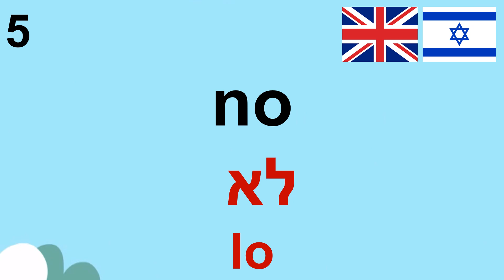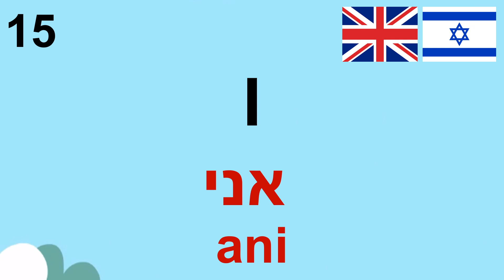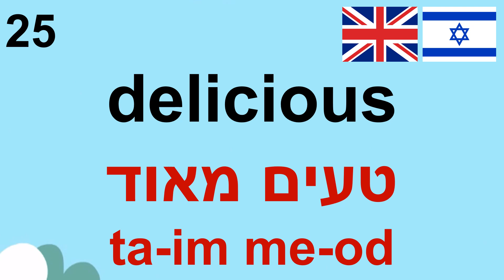Hebrew | ללמוד אנגלית | Travel Words | 30 most common words in English-Hebrew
🙌 Please join us on "Super Supporter 🚀🤝👫" for an enriching language learning experience! English Lessons (Speaking + Listening) 🌱📚

Exploring Israel: Essential Facts
1. Language: The official languages of Israel are Hebrew and Arabic.
2. Population: Israel has a population of over 9 million people.
3. Geography: Israel is located in the Middle East, bordered by the Mediterranean Sea to the west and sharing land borders with Lebanon, Syria, Jordan, and Egypt. It has diverse landscapes, including coastal plains, the Negev Desert, and the Jordan Rift Valley.
4. Famous Cities: Some famous cities in Israel include Jerusalem (the capital and largest city), Tel Aviv, Haifa, and Eilat.
5. Economy: Israel has a developed and technologically advanced economy, known for its high-tech industry, agriculture, tourism, and diamond cutting and polishing.
6. Famous Food: Israeli cuisine is a fusion of flavors influenced by various cultures. Popular dishes include falafel, hummus, shawarma, sabich, and Israeli salad.
7. Traditions and Customs: Israel is a melting pot of cultures and religions. It is home to important religious sites for Judaism, Christianity, and Islam. Customs and traditions reflect this diversity and include Sabbath observance, religious festivals, and traditional clothing.
8. Arts and Entertainment: Israel has a vibrant arts and entertainment scene, with contributions to music, dance, theater, and film. Israeli artists have gained international recognition, and the country hosts various cultural festivals throughout the year.
9. Natural Wonders: Israel offers diverse natural wonders, such as the Dead Sea (the lowest point on Earth), the stunning landscapes of the Negev Desert, the Galilee region with its lush greenery, and the beautiful beaches along the Mediterranean coast.
10. Sports and Recreation: Popular sports in Israel include football (soccer), basketball, tennis, and cycling. The country also offers opportunities for outdoor activities like hiking, scuba diving, and exploring historical sites.

What draws you to Israel the most? Whether it's the rich history, religious significance, vibrant cultural scene, or natural beauty, we'd love to hear what fascinates you about this captivating country.

Pattern: Base form - Simple past - Past participle
1. Drink - Drank - Drunk:
I drink coffee every morning.
He drank a glass of water after his run.
They have drunk all the juice.

2. Go - Went - Gone:
We go to the beach every summer.
She went to the store to buy groceries.
They have gone on vacation.

3. Come - Came - Come:
He comes to visit us every weekend.
She came home late last night.
They have come a long way.

4. Open - Opened - Opened:
I open the door for guests.
He opened the gift with excitement.
They have opened a new store.

5. Close - Closed - Closed:
She closes the window before going to bed.
They closed the shop early today.
We have closed the deal successfully.

6. Ask - Asked - Asked:
He asks questions during the class.
She asked for directions to the nearest station.
They have asked for assistance.

7. Answer - Answered - Answered:
She answers phone calls at the reception desk.
We answered all the quiz questions correctly.
He has answered the email.

8. Sell - Sold - Sold:
They sell handmade crafts at the market.
She sold her old bicycle online.
We have sold all the tickets for the concert.

9. Buy - Bought - Bought:
He buys groceries from the supermarket.
She bought a new dress for the party.
They have bought a new car.

10. Know - Knew - Known:
She knows the answer to the question.
They knew about the upcoming event.
He has known her for years.

This Hebrew-English language lesson designed for Hebrew speakers interested in learning English (אנגלית) and Hebrew learners (LearnHebrew).

We express our heartfelt gratitude to all contributors who have shared our languages and culture, making this endeavor truly invaluable.